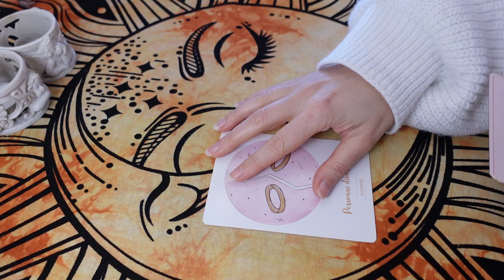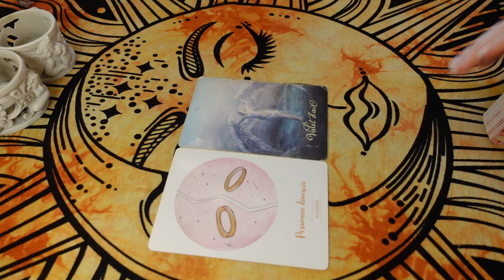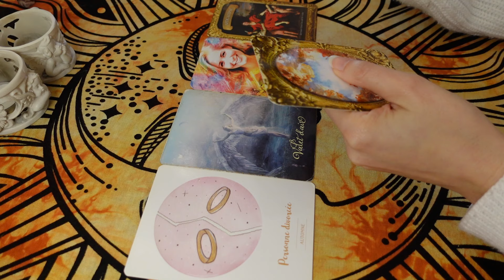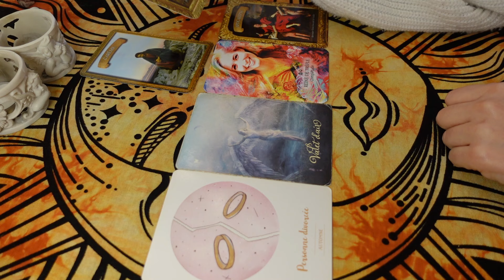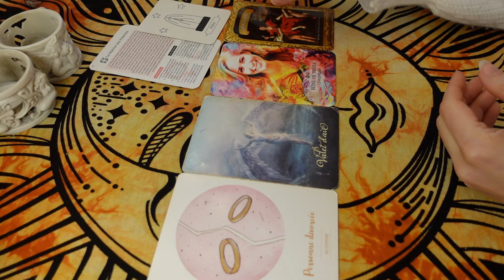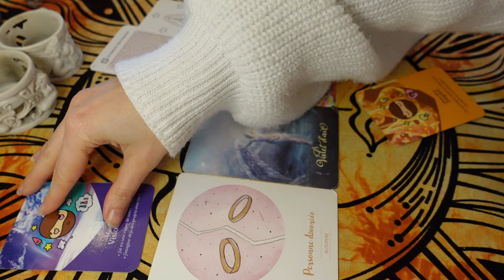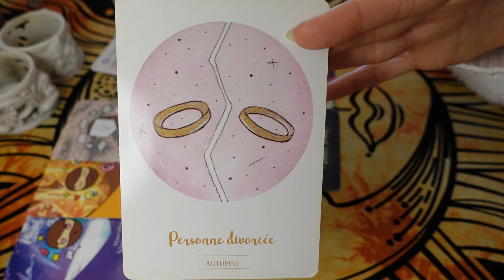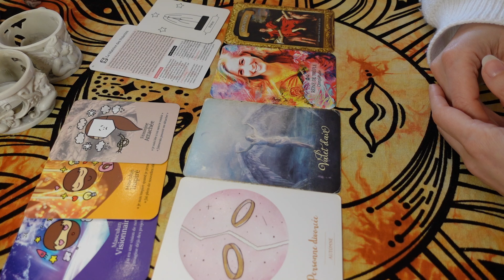✂️👼 Quelqu'un Acte ou Admet une Séparation, est Guidé vers la Complétude et une Révélation🌻📩 3 Avril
Rejoignez l'Espace Membres pour bénéficier de vidéos inédites :
Cliquez sur le bouton "Rejoindre" à côté de "Abonné" sur la page d'accueil de ma chaine